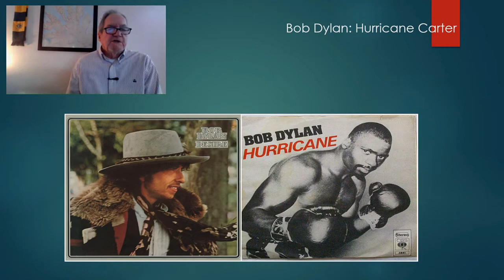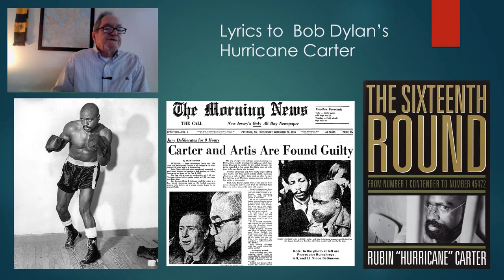Hurricane Carter Bob Dylan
Lyrics
Pistol shots ring out in the barroom night
Enter Patty Valentine from the upper hall
She sees a bartender in a pool of blood
Cries out my God, they killed them all
Here comes the story of the Hurricane
The man the authorities came to blame
For somethin' that he never done
Put in a prison cell, but one time he could-a been
The champion of the world
Three bodies lyin' there does Patty see
And another man named Bello, movin' around mysteriously
I didn't do it, he says, and he throws up his hands
I was only robbin' the register, I hope you understand
I saw them leavin', he says, and he stops
One of us had better call up the cops
And so Patty calls the cops
And they arrive on the scene with their red lights flashin'
In the hot New Jersey night
Meanwhile, far away in another part of town
Rubin Carter and a couple of friends are drivin' around
Number one contender for the middleweight crown
Had no idea what kinda shit was about to go down
When a cop pulled him over to the side of the road
Just like the time before and the time before that
In Paterson that's just the way things go
If you're black you might as well not show up on the street
'Less you want to draw the heat
Alfred Bello had a partner and he had a rap for the cops
Him and Arthur Dexter Bradley were just out prowlin' around
He said, I saw two men runnin' out, they looked like middleweights
They jumped into a white car with out-of-state plates
And Miss Patty Valentine just nodded her head
Cop said, wait a minute, boys, this one's not dead
So they took him to the infirmary
And though this man could hardly see
They told him that he could identify the guilty men
Four in the mornin' and they haul Rubin in
They took him to the hospital and they brought him upstairs
The wounded man looks up through his one dyin' eye
Says, wha'd you bring him in here for? He ain't the guy!
Here's the story of the Hurricane
Four months later, the ghettos are in flame
Rubin's in South America, fightin' for his name
While Arthur Dexter Bradley's still in the robbery game
And the cops are puttin' the screws to him, lookin' for somebody to blame
Remember that murder that happened in a bar
Remember you said you saw the getaway car
You think you'd like to play ball with the law
Think it might-a been that fighter that you saw runnin' that night
Don't forget that you are white
Arthur Dexter Bradley said I'm really not sure
The cops said a poor boy like you could use a break
We got you for the motel job and we're talkin' to your friend Bello
You don't wanta have to go back to jail, be a nice fellow
You'll be doin' society a favor
That sonofabitch is brave and gettin' braver
We want to put his ass in stir
We want to pin this triple murder on him
He ain't no Gentleman Jim
Rubin could take a man out with just one punch
But he never did like to talk about it all that much
It's my work, he'd say, and I do it for pay
And when it's over I'd just as soon go on my way
Up to some paradise
Where the trout streams flow and the air is nice
And ride a horse along a trail
But then they took him to the jailhouse
Where they try to turn a man into a mouse
All of Rubin's cards were marked in advance
The trial was a pig-circus, he never had a chance
The judge made Rubin's witnesses drunkards from the slums
To the white folks who watched he was a revolutionary bum
And to the black folks he was just a crazy ...
No one doubted that he pulled the trigger
And though they could not produce the gun
The D.A. said he was the one who did the deed
And the all-white jury agreed
Rubin Carter was falsely tried
The crime was murder one, guess who testified
Bello and Bradley and they both baldly lied
And the newspapers, they all went along for the ride
How can the life of such a man
Be in the palm of some fool's hand
To see him obviously framed
Couldn't help but make me feel ashamed to live in a land
Where justice is a game
Now all the criminals in their coats and their ties
Are free to drink martinis and watch the sun rise
While Rubin sits like Buddha in a ten-foot cell
An innocent man in a living hell
That's the story of the Hurricane
But it won't be over till they clear his name
And give him back the time he's done